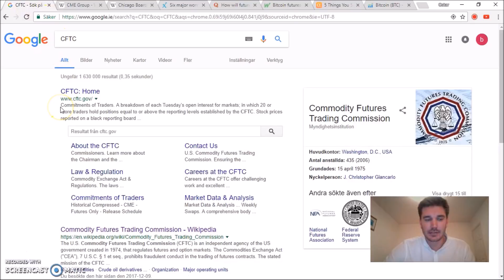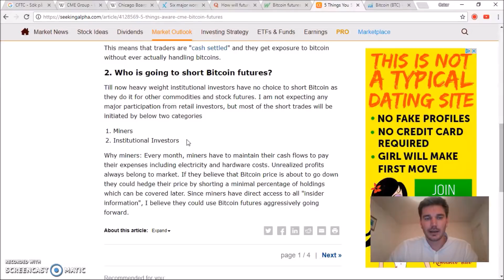CFTC, CME, CBOE and Bitcoin Futures - what does it mean!? UNDER 2MIN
A short overview of CTFE approving Bitcoin Futures Contracts trading for CME and CBOE.

What is the Bitcoin Real Time Index (BRTI) ?

(Chicago Mercantile Exchange & Chicago Board of Trade
Chicago Board Options Exchange